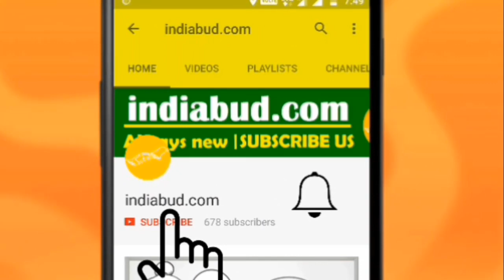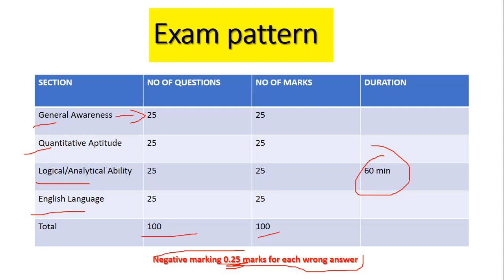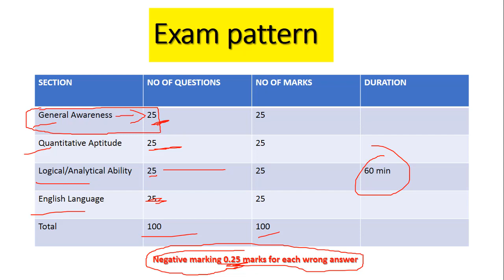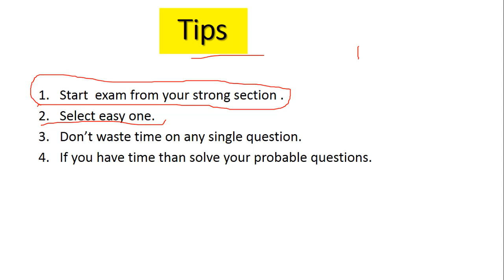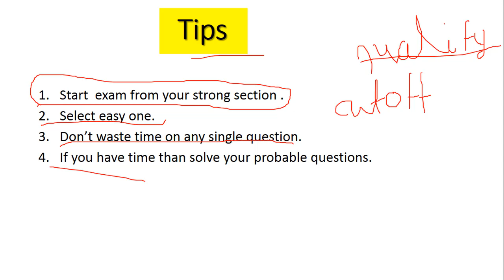IB ACIO GRADE ll LAST MINUTE TIPS (EXAM में रखे इन बातो का ध्यान)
Intelligence Bureau IB ACIO Interview Questions ll IB ACIO जिसने अप्लाई किया है वो जरूर देखे l

Current Affairs (New appointments) for IB ACIO 2017 Part 2 l IB ACIO Prelims exam 2017 l जरुर देखें

Current Affairs for IB ACIO 2017 Part 1 ll IB ACIO Prelims exam 2017 ll जरुर देखें l